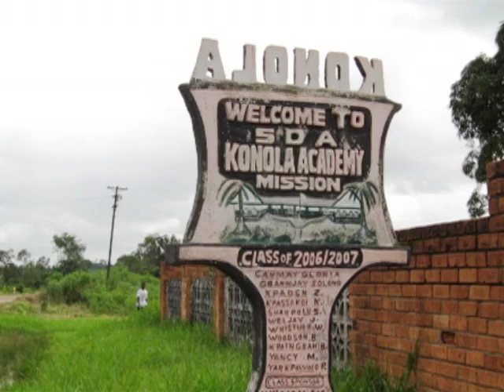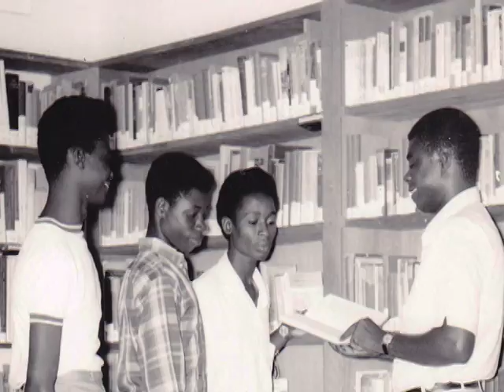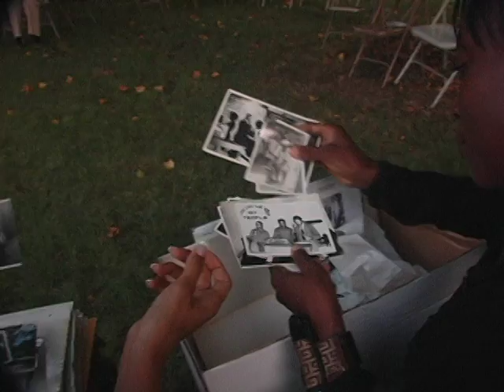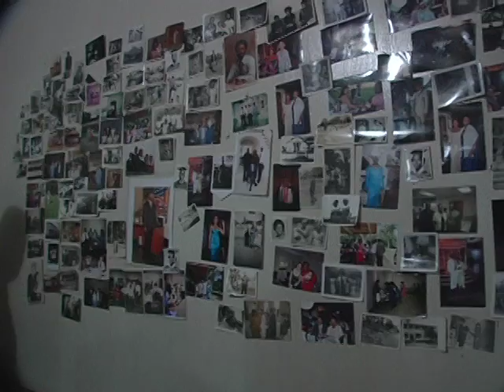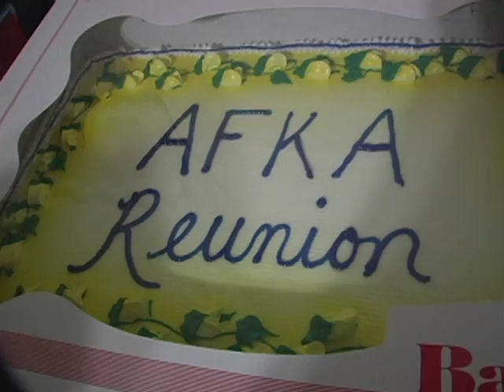The Story of Konola Academy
Alumni & Friends of Konola Academy, Liberia